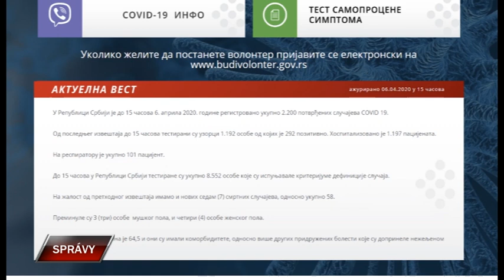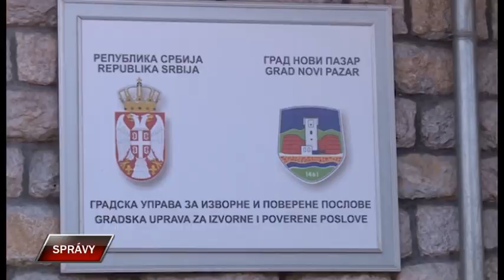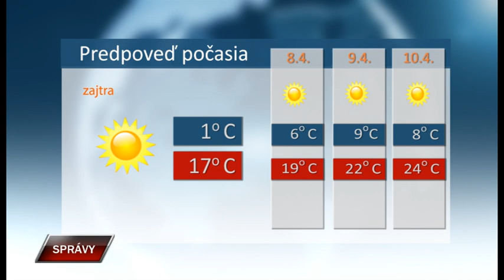Spravy 6 4 2020